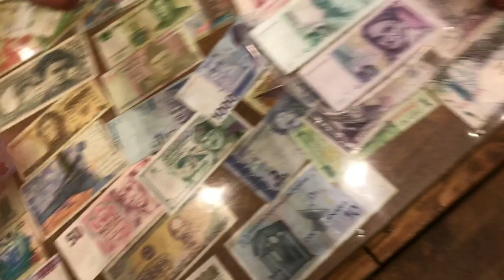Was macht einen Menschen glücklich - die Nähe & Wärme l Idristv Online